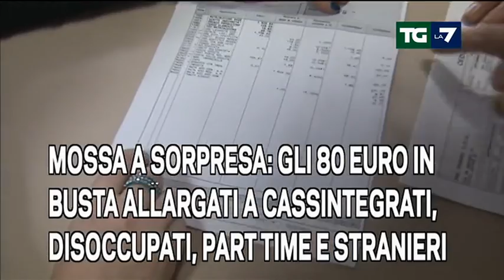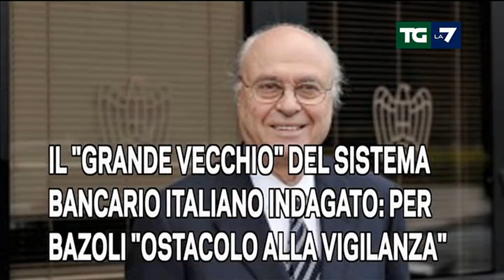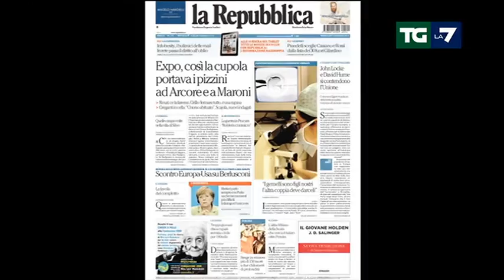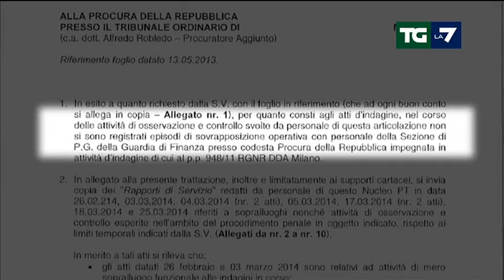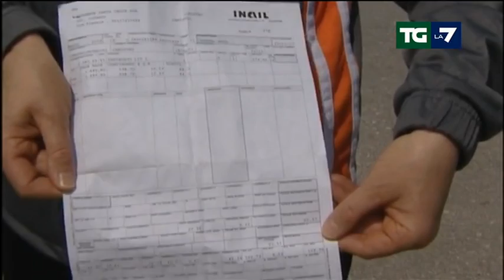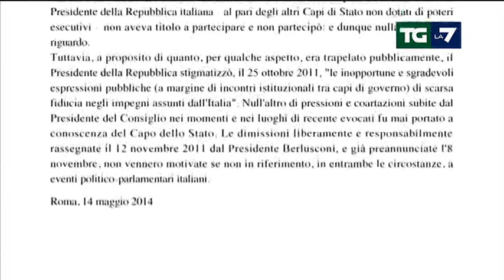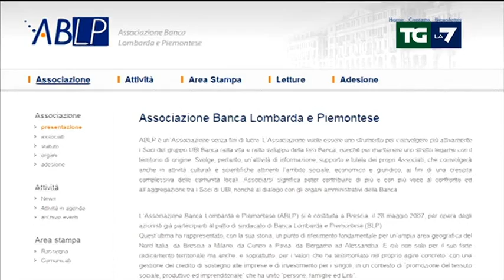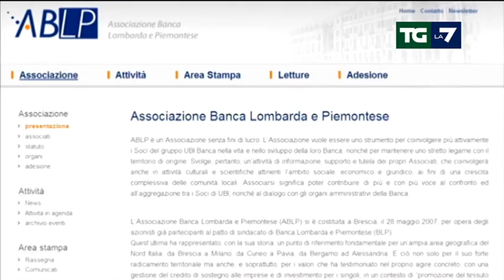Edizione delle ore 20.00 del 14/05/2014